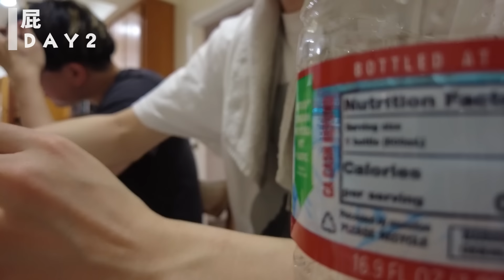【VLOG#3】ブーキャン飯、結局○○が最強説【APEX/RIDDLE ORDER/ゆきお/saku/メルトステラ】